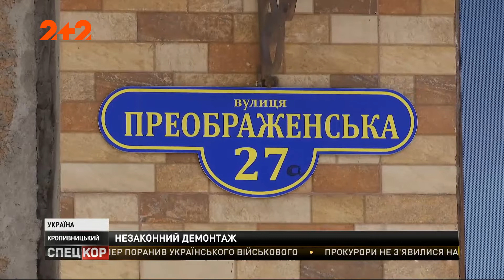У Кропивницькому почали розбирати недобудовану злітну смугу місцевого аеропорту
З обласним центром немає жодного авіасполучення, бо на діючу, дуже коротку смугу сучасні літаки приземлитися не можуть. І поки щороку область просить в уряду грошей на добудову «злітки», спритні ділки вивозять з неї плити просто серед білого дня. Як мародери руйнують мрію місцевих жителів про небо, Олена Шворак готова розповідати!